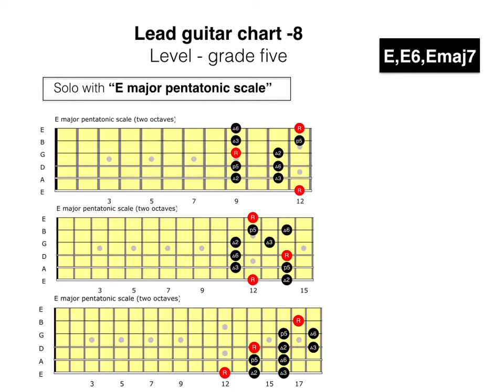Lead guitar chart 8- grade five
Lead guitar backing track.Grade five level. Perfect for practicing soloing over.